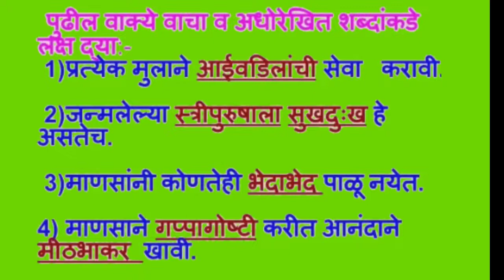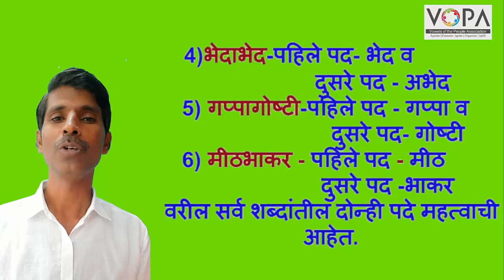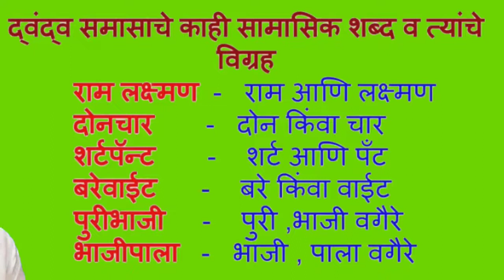8 वी | शिष्यवृत्ती | मराठी | समास व समासाचे प्रकार | V4 | द्वंद्व समास | V - School